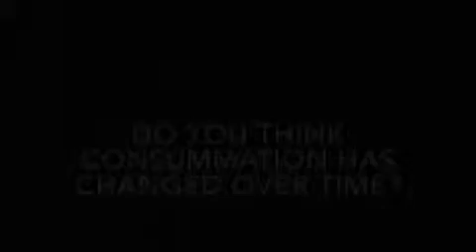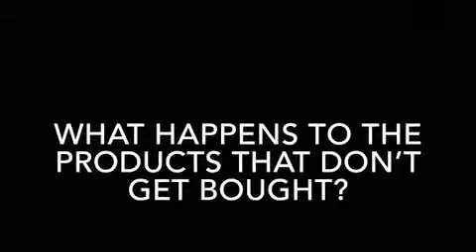Youth Climate Dialogue 20th June 2019, Kantonsschule am Burggraben, St. Gallen, Switzerland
Video created by students from Kantonsschule am Burggraben in St. Gallen, Switzerland for the YCD session with Media Network on Child Rights and Development (MNCRD), Lusaka, Zambia.

Follow YouthClimateDialogues on Twitter